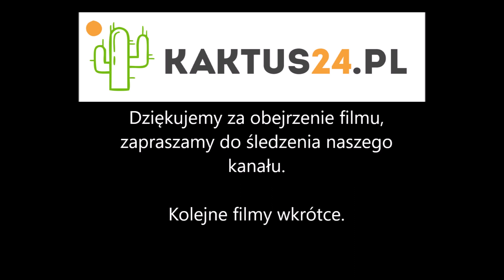Jak ustawić Casio G-Shock GA-110 instrukcja obsługi PL ustawienia zegarka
Instrukcja obsługi do zegarka Casio G-Shock GA-110, ustawienia godziny, zmiana strefy czasowej, zmiana czasu letniego.

Zapraszam na skróconą instrukcję obsługi modelu
Casio G-Shock GA-110.
Kaktus24.pl to
- wyłącznie oryginalne zegarki
- gwarancja 3+3
- konkurencyjne ceny
Zapraszamy do zakupów
Chcesz dowiedzieć się więcej o tym modelu?
Zapraszam na:
Pozdrawiamy
Kaktus24.pl